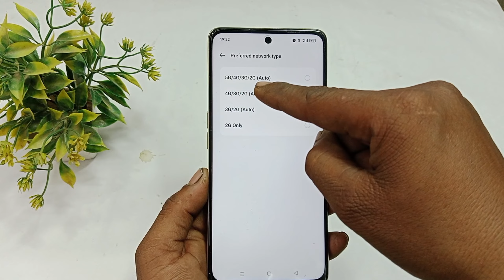how to enable 5g network setting in Oppo F23 5G | Oppo F23 5G me 5g network setting kaise kare